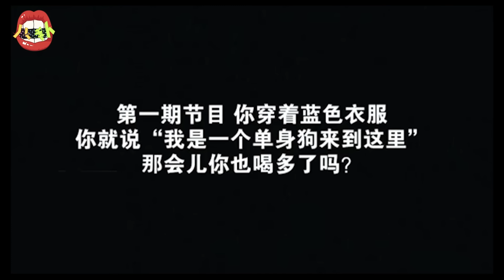台词优秀的青年演员！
台词优秀的青年演员！朱一龙实力派演员，白宇杨紫原声率超高！
刘昊然张新成字正腔圆，宋祖儿嘴皮子贼6
胡歌声线多变，蒋欣王凯吊打配音！